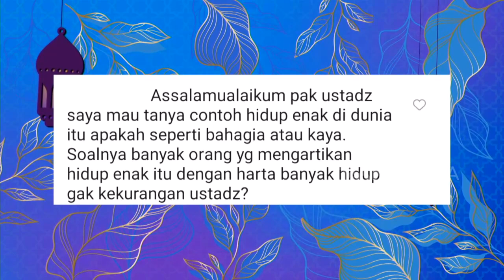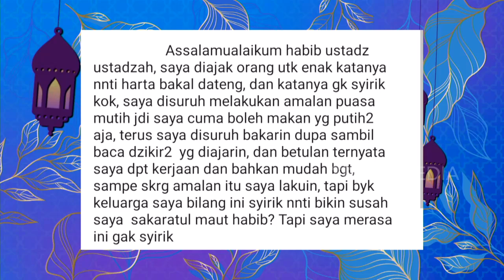Rahasia Meraih Hidup Indah Wafat Husnul Khotimah | ISLAM ITU INDAH (1/10/22) P2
Islam mengajarkan kita untuk selalu berbuat baik terhadap sesama manusia, karena kita tak akan tahu meninggal dalam keadaan sepertinya apa. Ini lah caranya meraih hidup indah dengan wafat yang Husnul Khotimah.